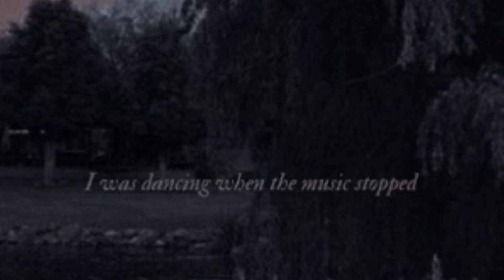💔📺Movies📺💔 (Slowed+Reverb)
¢αυѕє вαву тнιѕ αιит ℓιкє тнє мσνιєѕ

Song: Movies ~Conan Gray
Art: credit to Pinterest pin owner